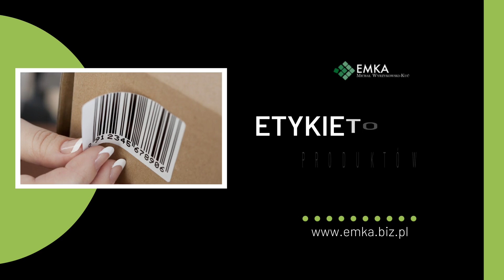Magazynowanie Warszawa Emka Logistyka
Magazynowanie, customizacja produktów oraz etykietowanie przesyłek na zlecenie Klienta to usługi oferowane przez firmę Emka Logistyka. Z branżą związani jesteśmy od ponad 20 lat, a aktualnie zarządzamy dwoma magazynami na terenie Warszawy o łącznej powierzchni 4859 m2.

Klientom oferujemy pełną obsługę magazynową ich towarów, która obejmuje takie czynności jak konfekcjonowanie, naklejanie etykiet, insertowanie, foliowanie i zabezpieczanie produktów, przepakowywanie, projektowanie i wydruk kart gwarancyjnych oraz etykiet, a także skanowanie numerów IMEI.

Udostępniamy również nasze powierzchnie magazynowe, a w tym obiekty wysokiego składowania i chłodnie, które są przez całą dobę monitorowane i kontrolowane przez pracowników.